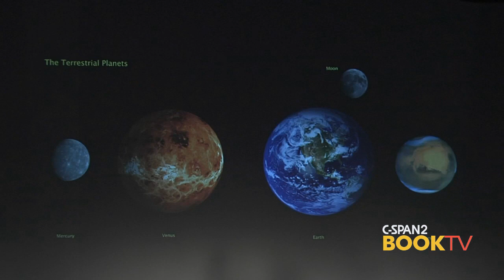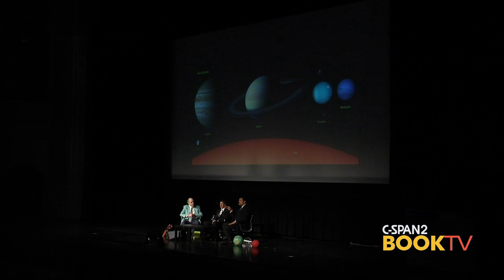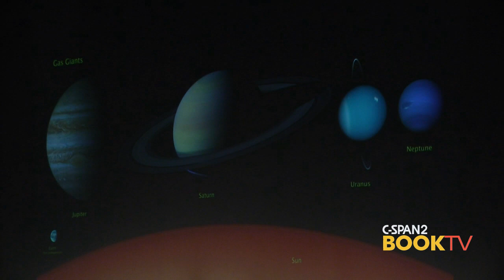Neil deGrasse Tyson on Pluto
Neil deGrasse Tyson explains why Pluto was declassified as a planet in our solar system.